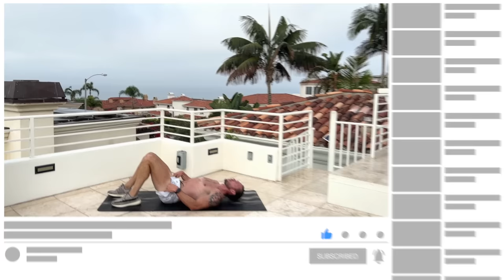30 Min INTENSE Bodyweight HIIT Workout (No Equipment)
Are you ready to work up a killer sweat and burn a lot calories? LFG! You won't need any weights for this 30 Min Intense No Equipment HIIT Workout. Just grab your mat and some water and let's get into this.

Don't forget to warm up before your workout

HIIT workouts are a highly effective way to burn a lot of calories in a short amount of time, while also building strong, lean muscle. Be sure to give your maximum effort while the clock is running and take the full break time between exercises to rest and resent for the next movement.

This high intensity workout offers the perfect mix of lower body, upper body and core exercises to give you a complete full body workout in just 30 mins. Hang tough through the end and let's crush the finisher together!

💾 Check out our 6 Week Shred II Home Workout Program right here on YouTube. We're giving you 42 unique workouts over 6 weeks to totally transform your body. Whether you goal is to lose body fat, enhance your endurance and stamina, build muscle, or all of the above.. this program will help you to reach your goals.

⏱️ Duration: 27 Minutes + Cool Down & Stretch
🏋️♂️ Equipment: No equipment, just a mat.
🦍 We recommend Yo Gorilla Mats Premium Large Exercise Mat, size: 7' x 4' x 8mm.
⏱️ Intervals: 35 Seconds work, 15 seconds rest

Exercises for this 30 minute full body fat burning HIIT workout:

High Knees
Pop Squats
Split Squat R
Split Squat L
Chest to Floor Burpees
Pike Push Ups
Shoulder Taps
Commandos
Plank Toe Touches
Mountain Climbers
Rear Lunge to Knee Drive R
Rear Lunge to Knee Drive L
Spot Sprint
Plank to Bear Plank
Bicycle Extensions
Reverse Crunch + Hip Lift
Sitting Cross Punches
Double Leg Raises
Mountain Climbers
Skaters
Push Ups
Plank T-Rotations
Power Jacks
Squat to Curtsy Lunge R
Squat to Curtsy Lunge L
Flutter Kicks
Cross Punches
Mountain Climbers

Finisher 30s ea
Butt Kickers
Spider Crunches
Cross Mountain Climbers

22:40 Cool Down & Stretch

👍🏽 LIKE if you want more no equipment HIIT workouts

Thanks for following along with our workouts! We are so grateful to have such an amazing YouTube community.